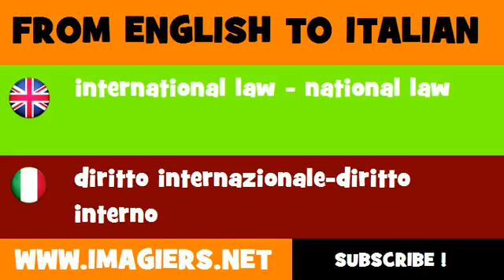How to say international law national law in Italian